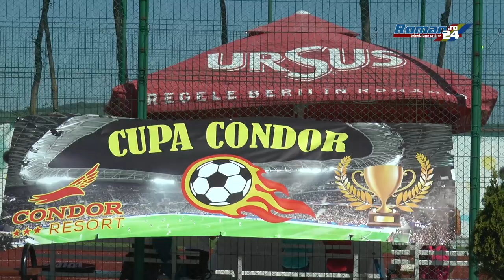Cupa Condor la Tenis - Ediția 2019